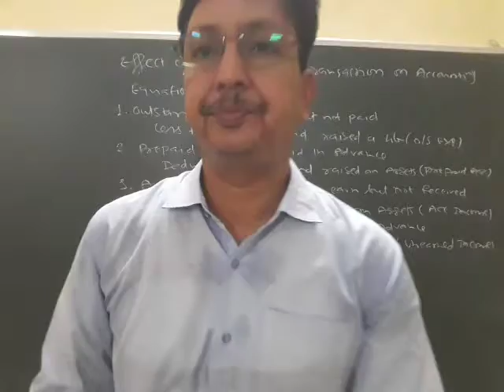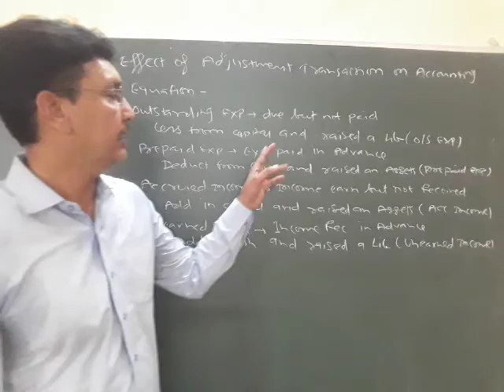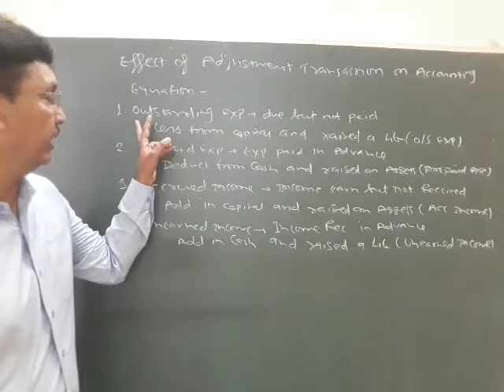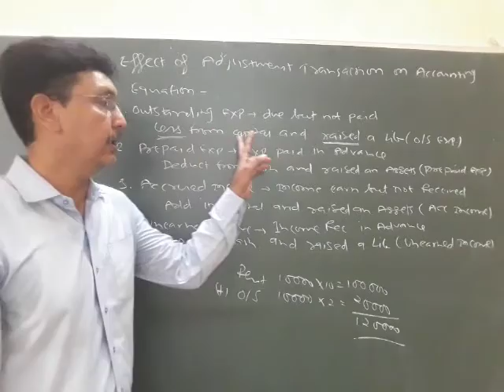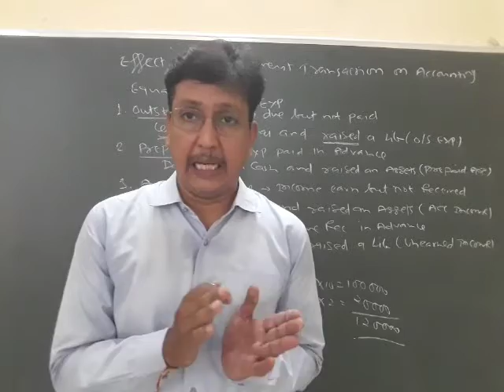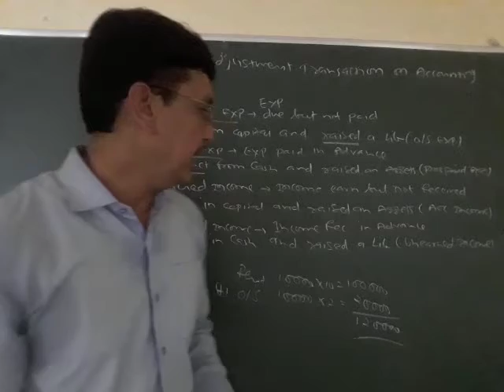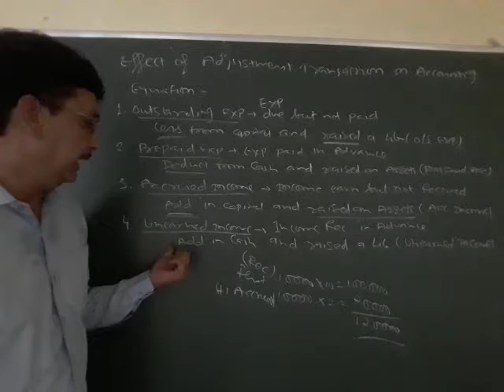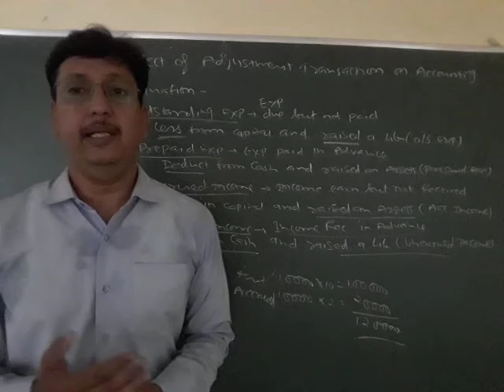11th part 5 Accounting Equation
Effect of adjustments on Equation :- Outstanding exp., Prepaid exp., Accrued income, Unearned income